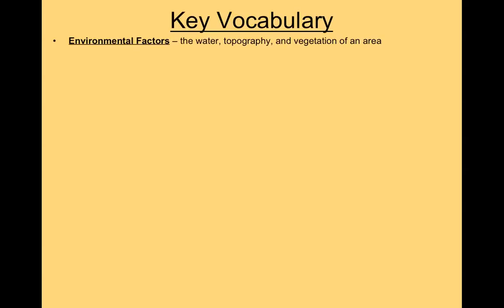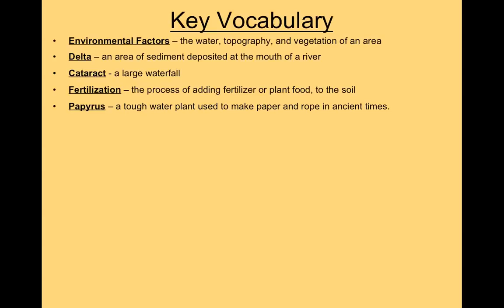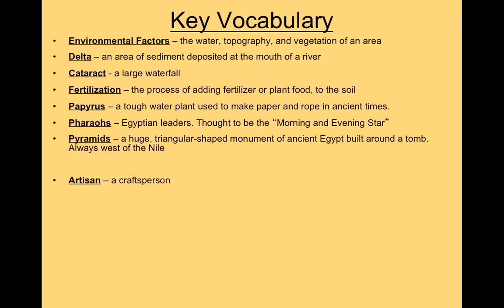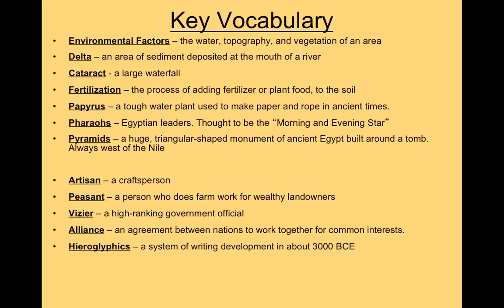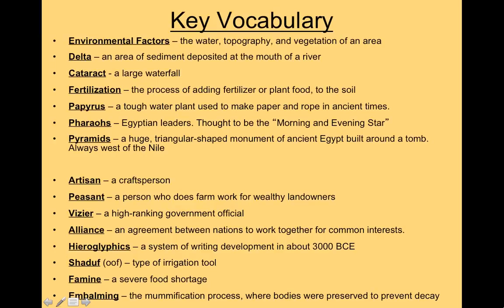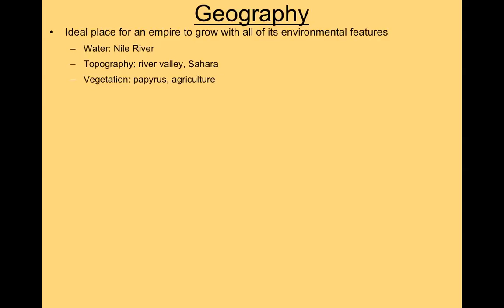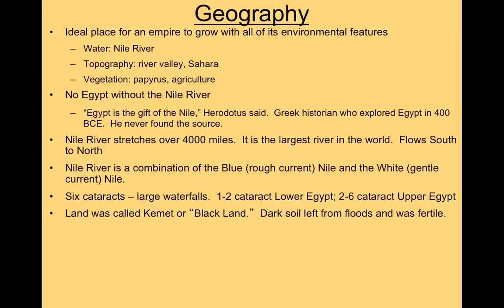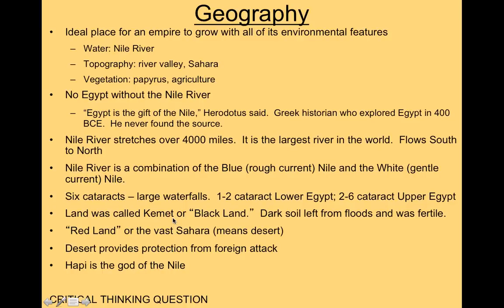Ancient Egyptian Vocabulary and Geography